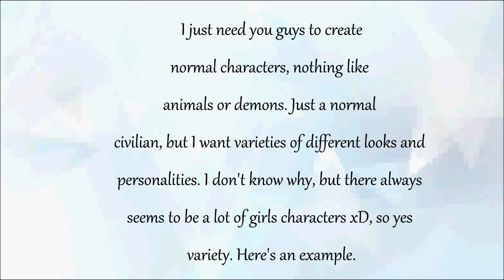Maplestory Character Contest [Closed]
DEADLINE EXTENDED: DECEMBER 23
Do not delete your video once the results are posted, or remove from the video response please.

This is for a new series I'm starting ;), don't know the name yet.I just need you guys to create normal characters, nothing like animals or demons. Just a normal civilian, but I want varieties of different looks and personalities. I don't know why, but there always seems to be a lot of girls characters xD, so yes variety.

Requirements:

Name

Personality (Detailed)

Any other things I need to know about
your character (optional)

BS Project

Rules:
- No stealing
- Bs Project ONLY
- Video Response
- I want variety ;D
- 2 Entries per person
- Have fun :)!

Deadline: December 16th
Good luck to everyone :)! I look forward to seeing your different characters!

Song: Colorless Wind- Yuuki Aira